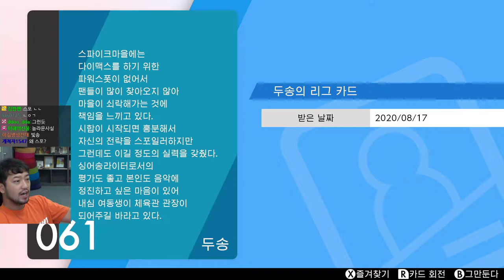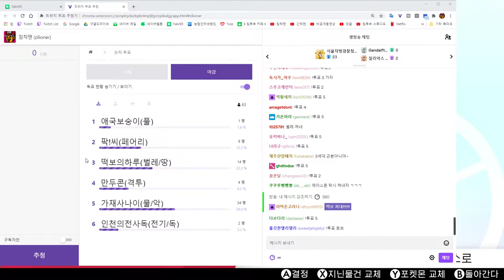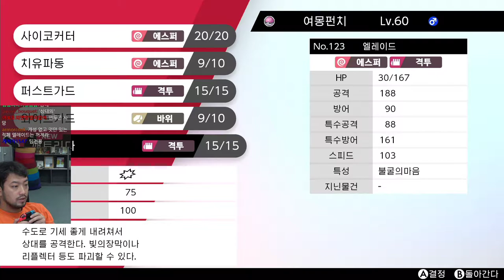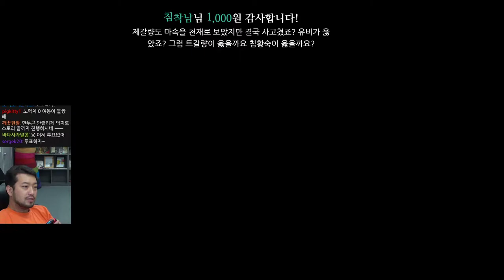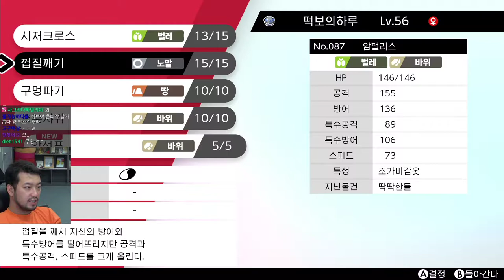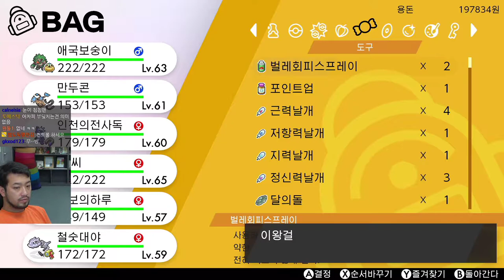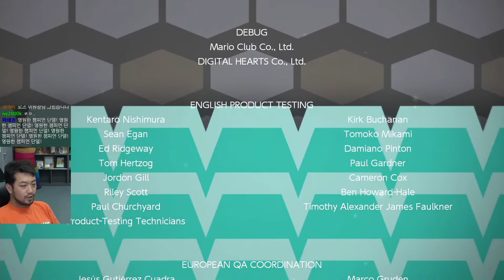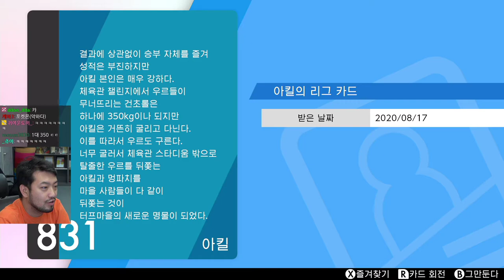2020년 08월 17일 | 포켓몬스터 소드